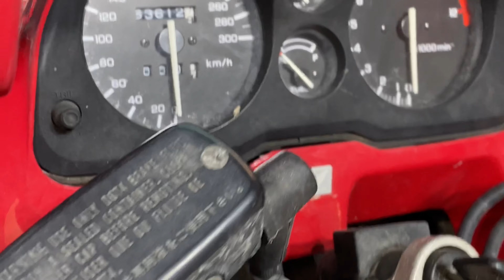Honda Cbr1000F 👌👌XAREPA@negrais